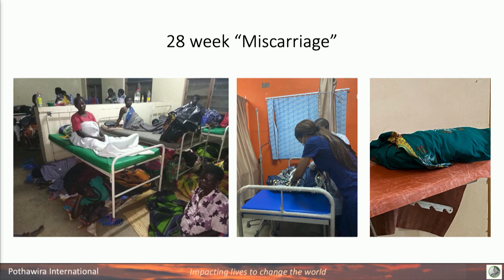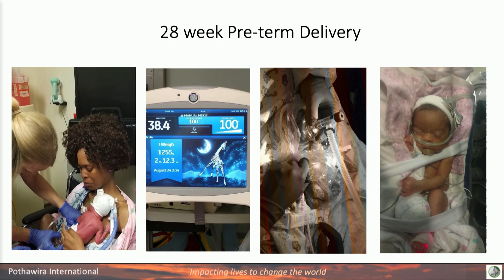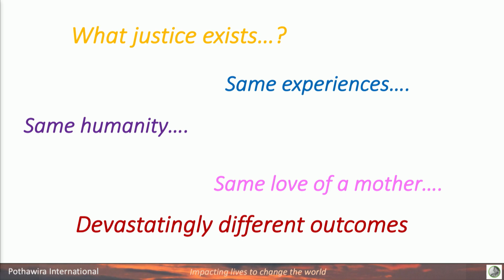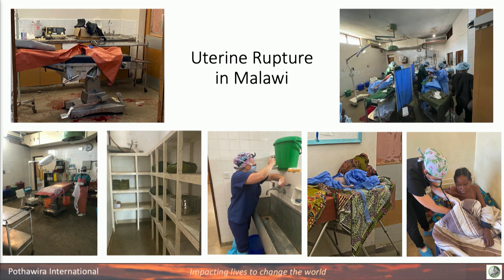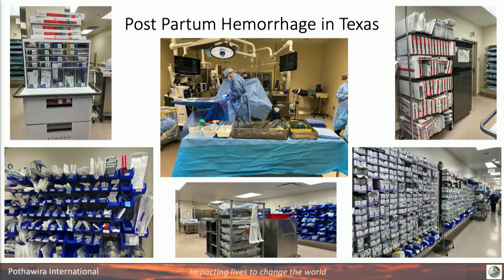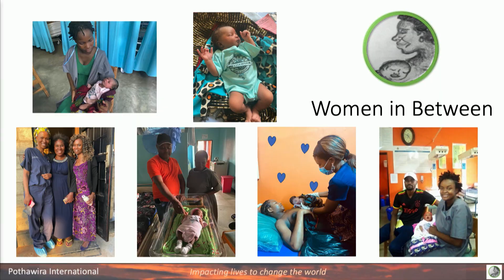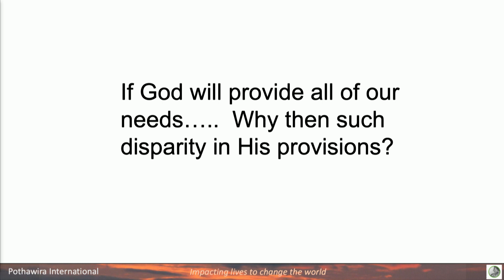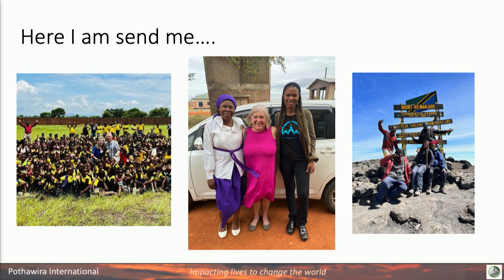Anne Alaniz, DO - Plenary Session: One Surgeon, Two Worlds | M3 2023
Anne Alaniz, DO
Co-Founder, Pothawira (Safe Haven) Christian Mission Organization, Malawi

One Surgeon, Two Worlds:  Navigating Life and Death Disparities in Women’s Healthcare between Malawi and the United States
How can one doctor make sense of and move forward effectively between two worlds that are vastly different in their ability to deliver healthcare to women?  How can we be creative with available resources, mobilizing our individual capacities fully, and face these devastating discrepancies with grit, grace, optimism, and perseverance?  Dr. Alaniz will share stories of devastation and hope as she navigates the healthcare disparities between her two worlds.

The Mobilizing Medical Missions (M3) Conference is designed to bring together doctors, nurses, dentists, and other healthcare professionals and students, as well as anyone who has a desire to use their skills to meet pressing global healthcare needs.